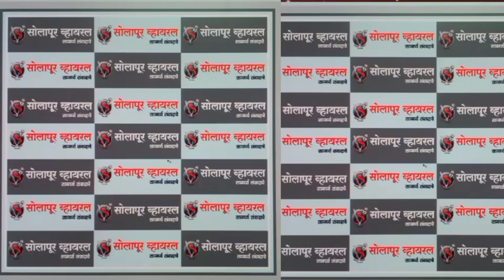मी पुन्हा येईन,पुन्हा येईन पुन्हा येऊन करणार काय ? विरोधकांना पाटलांचा खडा सवाल